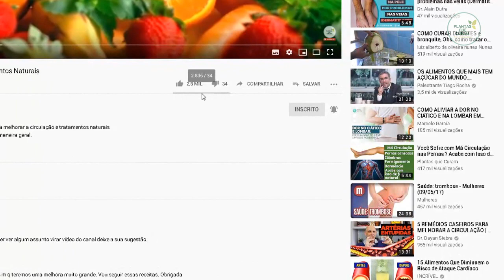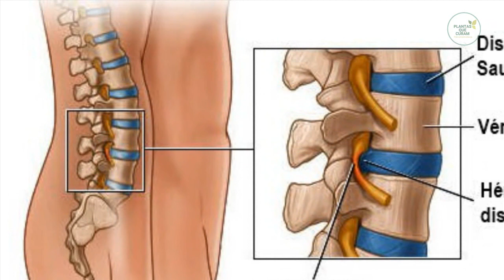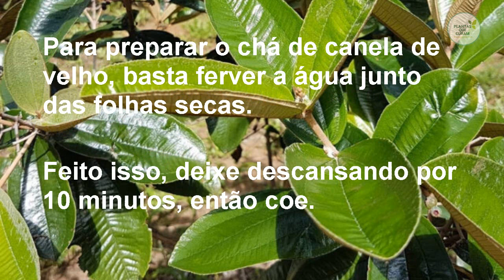Hérnia de Disco SiNTOMAS | Hérnia de Disco Tratamento Caseiro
Aprenda os melhores tratamentos alternativos e remédios caseiros para aliviar as dores causadas pela hérnia de disco.
Tratamentos para você fazer em casa e acabar com as dores e com os formigamentos que tanto incomodam.

A coluna vertebral é composta por vértebras, em cujo interior existe um canal por onde passa a medula espinhal ou nervosa.

Entre as vértebras cervicais, torácicas e lombares, estão os discos intervertebrais, estruturas em forma de anel, constituídas por tecido cartilaginoso e elástico cuja função é evitar o atrito entre uma vértebra e outra e amortecer o impacto.

Os discos intervertebrais desgastam-se com o tempo e o uso repetitivo, o que facilita a formação de hérnias de disco, ou seja, parte deles sai da posição normal e comprime as raízes nervosas que emergem da coluna.
O problema é mais frequente nas regiões lombar e cervical, por serem áreas mais expostas ao movimento e que suportam mais carga.

Causas da  Hernia de Disco
Predisposição genética é a causa de maior importância para a formação de hérnias discais, seguida do envelhecimento, da pouca atividade física e do tabagismo.
Carregar ou levantar muito peso também pode comprometer a integridade do sistema muscular que dá sustentação à coluna vertebral e favorecer o aparecimento de hérnias discais.

Sintomas da Hernia de Disco
A hérnia de disco pode ser assintomática ou, então, provocar dor de intensidade leve, moderada ou tão forte que chega a ser incapacitante.
Os sintomas são diversos e estão associados à área em que foi comprimida a raiz nervosa. Os mais comuns são:
Parestesia (formigamento) com ou sem dor;
Dor na coluna; na coluna e na perna (e/ou coxa); apenas na perna ou na coxa; na coluna e no braço; apenas no braço.

Opções de tratamento alternativo para Hernia de Disco
Existem formas de aliviar a dor causada pela hérnia de disco com tratamentos caseiros, que podem, em alguns casos, substituir ou reduzir a dose dos medicamentos. Os principais são:

Acupuntura: ajuda a eliminar a dor utilizando pequenas agulhas que são introduzidas em pontos de pressão para provocar uma ação analgésica;

Pilates: exercícios para a postura e alongamento que podem ajudar a estabilizar a hérnia de disco e diminuir a dor. É importante que as aulas de Pilates sejam feitas por um fisioterapeuta;

Massagem: se feita por profissionais habilitados, e experientes em tratar doenças da coluna, pode aliviar os sintomas, devido ao alongamento e relaxamento muscular;

Remédios caseiros

Um excelente remédio caseiro para dor causada pela hérnia de disco é fazer uma compressa quente, pois o calor relaxa os músculos e ativa a circulação sanguínea na região, diminuindo a dor.

Uma ótima solução natural para complementar o tratamento da dor na coluna é a compressa de gengibre, devido às suas propriedades anti-inflamatórias, analgésicas e vasodilatadoras.

Para fazer a compressa de gengibre, basta ralar o gengibre e aplicar na região das costas, cobrindo com uma gaze, durante 20 minutos.

Para complementar, um dos chás anti-inflamatórios mais poderosos que com certeza irá ajudar nas dores e na inflamação.

Esses tratamentos alternativos pode trazer grande alivio para as suas dores pois possuem grande ação analgésica, anti-inflamatória e relaxante muscular

Videos Relacionados :

Entenda as causas e sintomas da hérnia de disco
Ortopedista explica sintomas da hérnia de disco
Hérnia de Disco - O que é? Como ocorre? Sintomas.
Hérnia de Disco Lombar